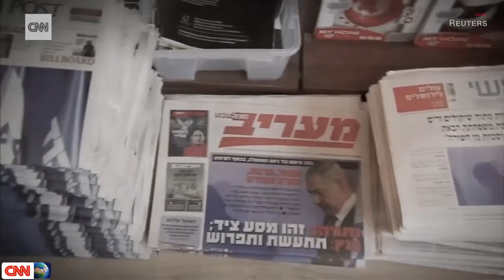Sept 18, 2019 | Live updates - Corey Lewandowski testifies